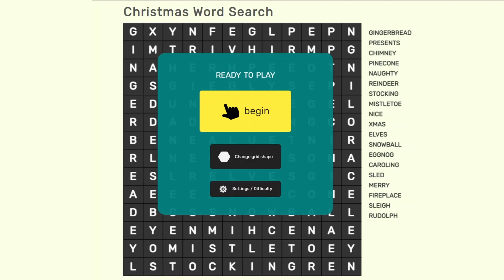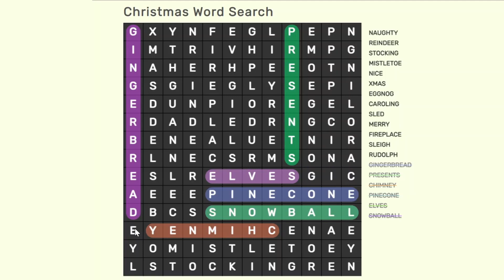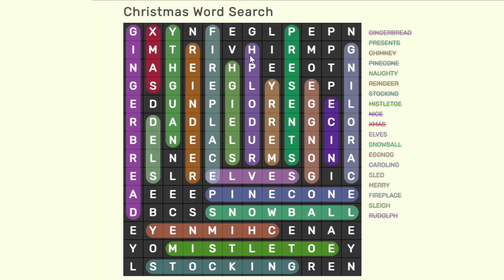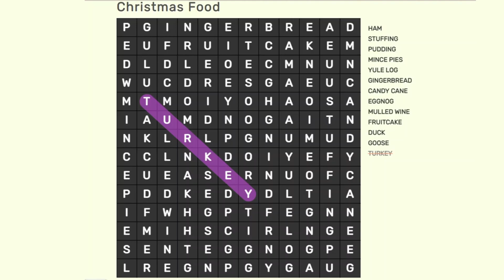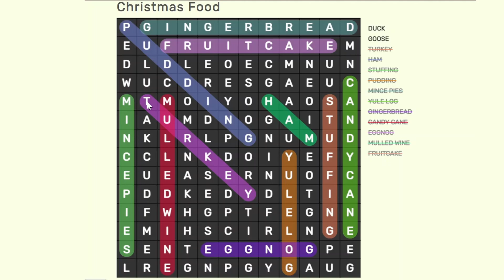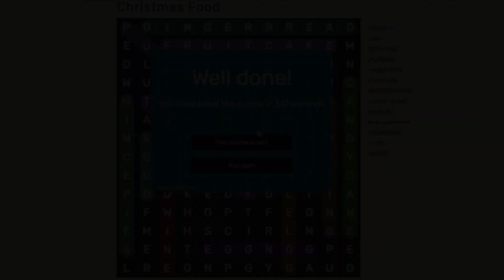8️⃣🎄ASMR SOPA DE LETRAS DE Navidad (Christmas) CON CHICLE (Gum Chewing) XMAS DÍA 8